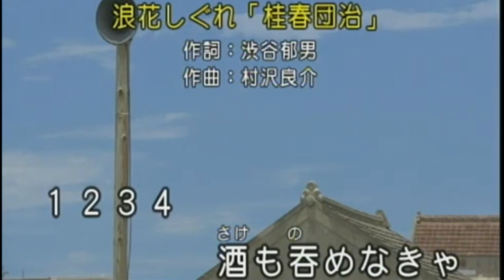【浪花しぐれ「桂春団治」】／京山幸枝若 cover／津一郎 リリース月日不明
【浪花しぐれ「桂春団治」】作詞: 渋谷郁男  作曲: 村沢良介

この歌は4年ぶりに唄ってみました。
動画は、Chtay Chengさんよりお借り致しました。
尚、一部画像と語りは編集者にて挿入。